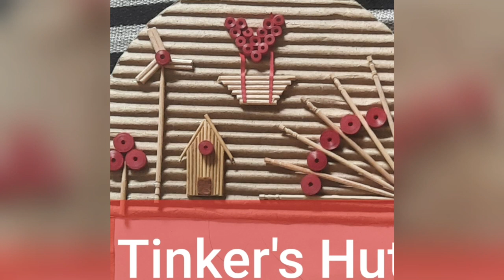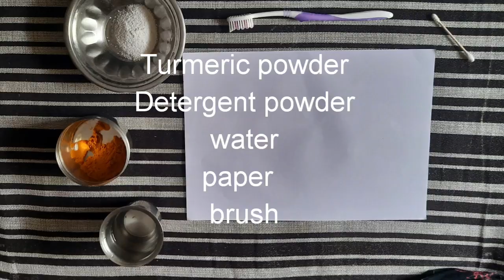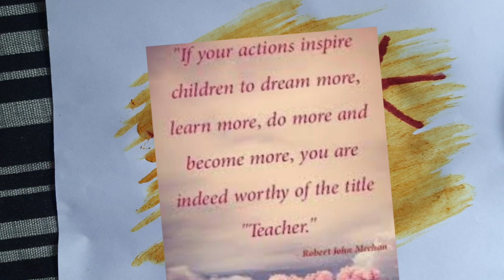Simple Science Fun Activity for kids/ Using Turmeric powder and soap solution 👌colour changing magic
This video shows you simple trick, using scientific property (natural indicator) of turmeric...it suggests you simple activity for kids...tells you small story  to realize the benefits of TURMERIC.